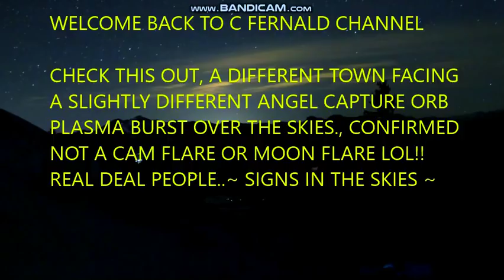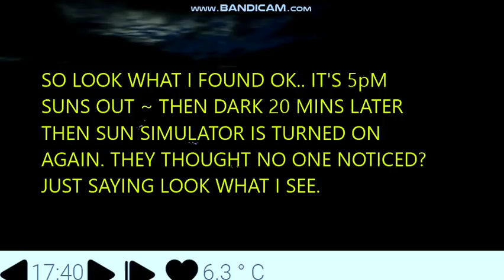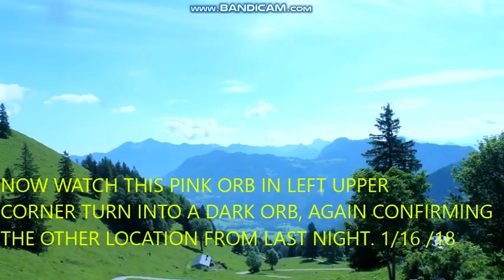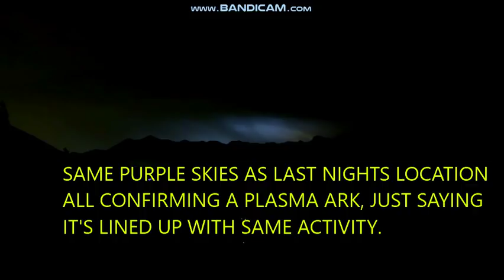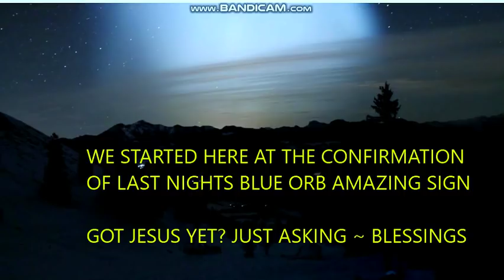SAME BLUE ORB DIFFERENT TOWN WATCH!! Nemesis System fly by's.... watch